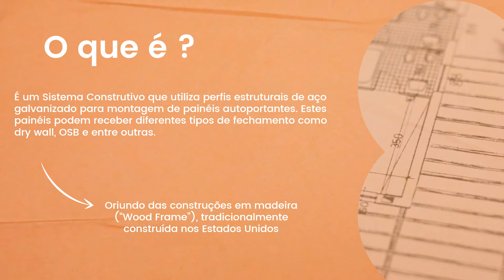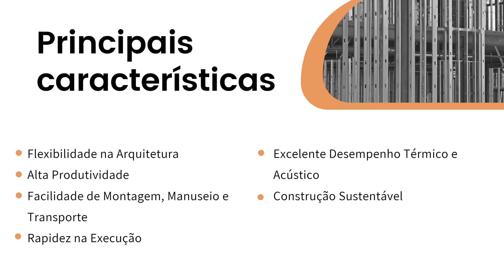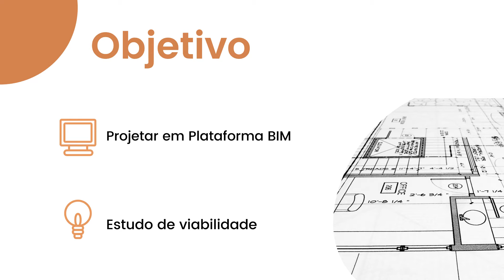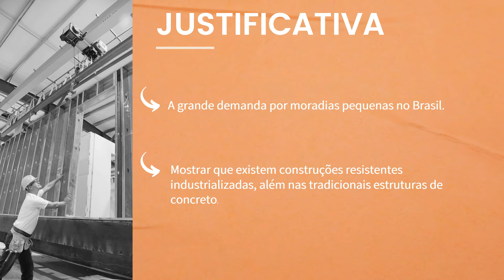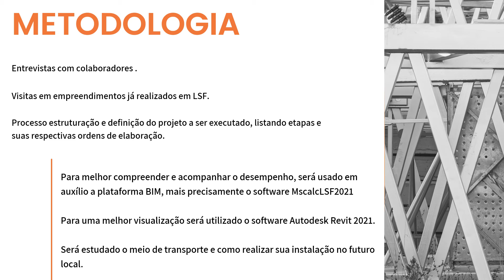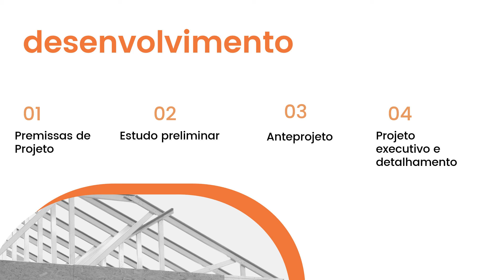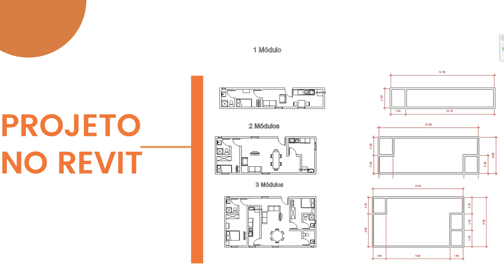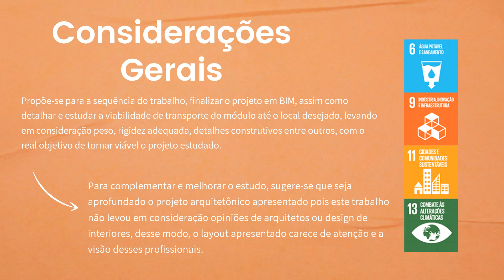[SIICUSP 2021] Módulo Residecial em Light Steel Frame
Autores: Ricardo Torres Lopes Maceira; Gabriel Fernandez Saco; Marcel Zekcer Kleiman; lucca herrera marfil
Orientador: Soraya Arida Katchvartanian